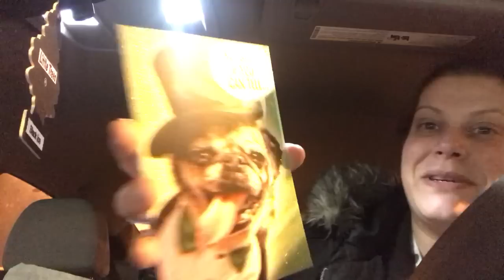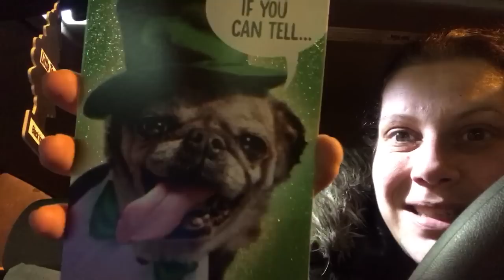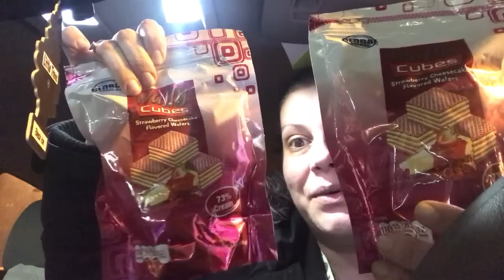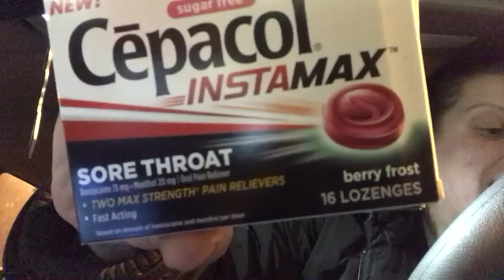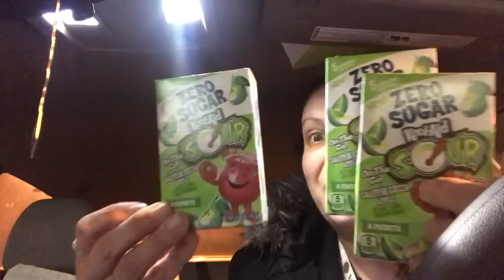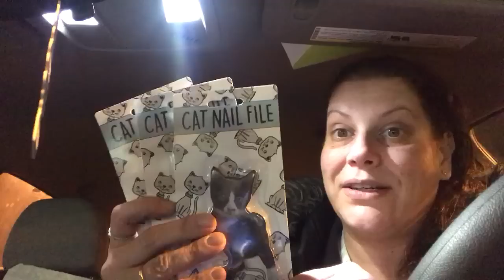DOLLAR TREE HAUL 2/20 🤗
Hey everyone! A nighttime dollar tree car haul on my way home. This was the second one I filmed for you in the same day lol